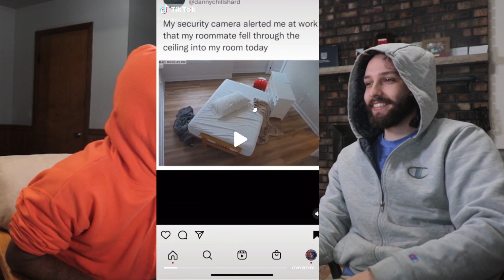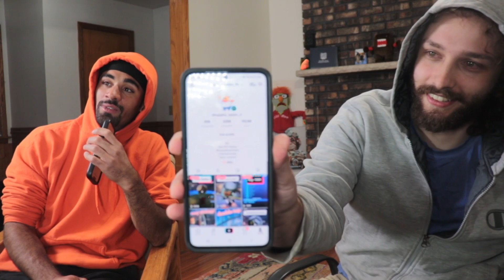TikToks You Can’t Finish Without Laughing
Let me know if you guys want to see more of this! It was fun! Derek and Drew react to funny tik tok videos